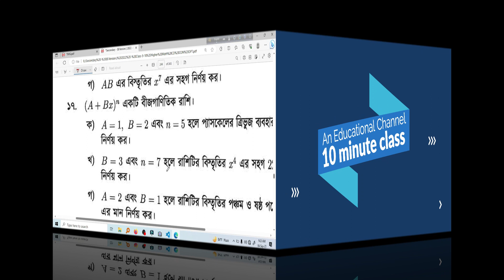9-10 higher math chapter 10.2(17) | Binomial Expansion | 10 minute class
নবম-দশম উচ্চতর গণিত অধ্যায়-১০.২(১৭) দ্বিপদী বিস্তৃতি
class 9 higher math chapter 10.2(17) is here. class 10 higher math chapter 10.2 no. 16 is also here.
In the fascinating realm of higher mathematics, Chapter 10.2 delves into the intricate topic of "Binomial Expansion." This chapter unravels the captivating world of polynomial algebra, where it explores the expansion of binomials raised to positive integer powers. The binomial theorem, a cornerstone of algebraic manipulation, provides a systematic method to expand such expressions, enabling mathematicians to uncover patterns, predict coefficients, and gain insights into complex algebraic structures.

At its core, binomial expansion involves the algebraic representation of expressions like (a + b)^n, where a and b are constants, and n is a positive integer exponent. This chapter guides learners through the step-by-step process of expanding these expressions, highlighting the coefficients of each term, and showcasing how they follow Pascal's triangle—a fascinating mathematical construct that holds the key to unraveling these coefficients.

The journey through Chapter 10.2 explores various applications of binomial expansion across diverse mathematical domains. From probability theory to calculus and beyond, the binomial expansion finds its significance in solving complex problems involving discrete and continuous variables. It plays a pivotal role in approximations, combinatorial analysis, and the foundation of many higher-level mathematical concepts

The Binomial Theorem: A fundamental result that provides a formula for expanding binomials raised to positive integer powers, using combinatorial coefficients.
Combinatorial Coefficients: Understanding the coefficients that appear in the expansion using combinations and Pascal's triangle.
Applications: Real-world applications in probability theory, calculus, and mathematical modeling that demonstrate the practical significance of binomial expansion.
Limitations and Extensions: Exploring cases where the binomial theorem may not directly apply and introducing generalizations like the Multinomial Theorem.
Learning Outcomes:
By the end of Chapter 10.,2 students and enthusiasts of higher mathematics will gain proficiency in:

Applying the binomial theorem to expand binomial expressions.
Calculating coefficients using combinatorial principles.
Recognizing patterns in expanded binomials.
Utilizing binomial expansion in various mathematical contexts.
Whether one is pursuing advanced mathematics, physics, engineering, or any field requiring analytical problem-solving, mastering the concepts presented in Chapter 10.2 equips learners with a powerful toolset for tackling complex mathematical challenges. As the chapter unveils the elegance and versatility of binomial expansion, it encourages a deeper appreciation for the beauty of algebraic manipulation and its wide-reaching implications across disciplines.

credit
OBS Studio
Audacity
FilmoraX